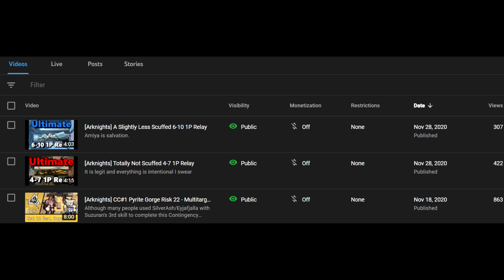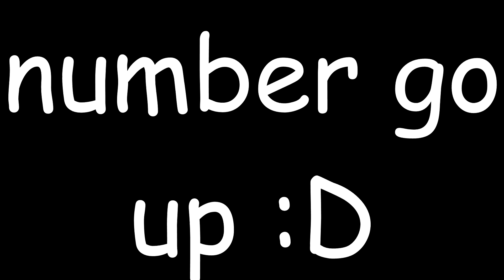Amiyapog Origins | 20k Sub Special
amiyapog is cool but where did she come from?
(nobody knows)
you have to wait for season 2 :)